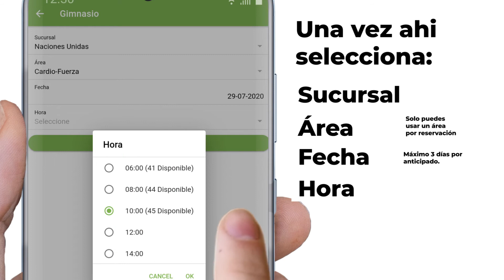Reserva tu entrenamiento desde tu nueva app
Te compartimos este video tutorial sobre como podrás reservar tus entrenamiento a través de nuestra nueva app VIVO47